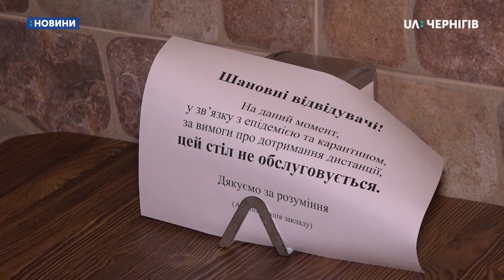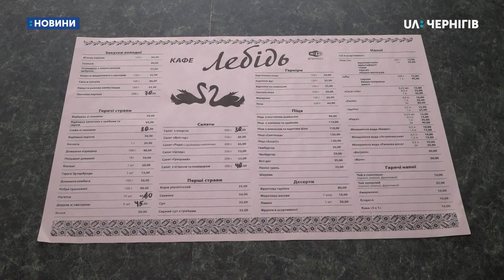У Мені Держпродспоживслужба перевірила магазини та заклади харчування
Чи роблять працівникам температурний скрінінг, чи носять маски та як регулюють дистанцію в чергах. У Мені Держпродспоживслужба перевірила магазини та заклади харчування. Побули у 4 закладах, порушень не знайшли, про це Суспільному сказав Олександр Белашко, начальник менського районного управління Держпродспоживслужби в області.